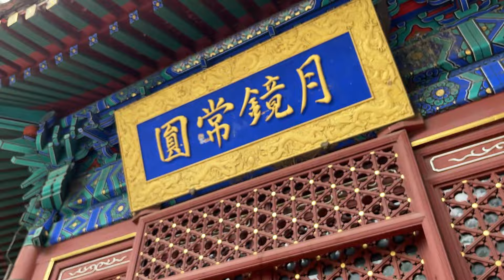A Fresh Eye on Beijing — Tanzhe Temple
The Tanzhe Temple is a Buddhist complex located amidst the natural beauty and history of Beijing’s Western Hills. The quiet courtyards is the perfect space for a relaxed and serene afternoon exploring one of the city’s oldest temple spaces. Halls and towers which have stood for centuries overlook gentle streams and pools full of pink lotuses and lilies. There is even a temple cat, a descendant perhaps of the feline guardians who have kept Tanzhe Temple mouse-free since the days of the Ming and Qing emperors?

📍 Tanzhe Temple